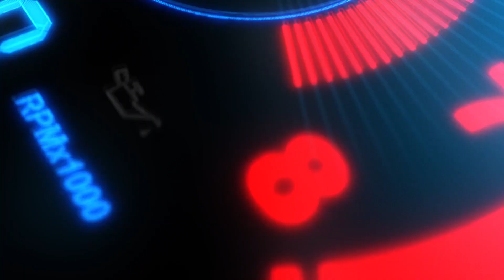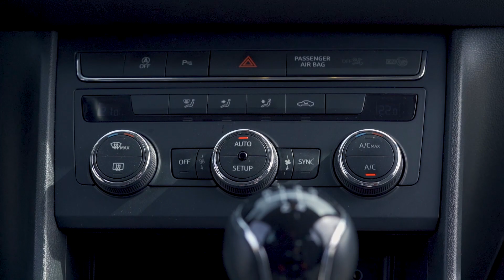Seat Leon (2017) - É por isto que é um dos preferidos dos TVDE - Guia dos Usados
Versão em análise: 1.6 TDI 115cv - Style